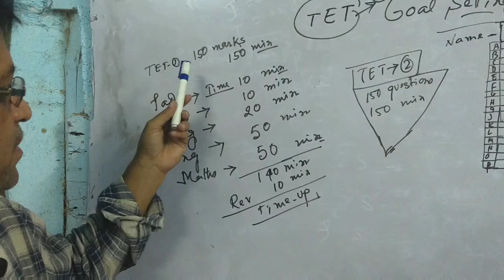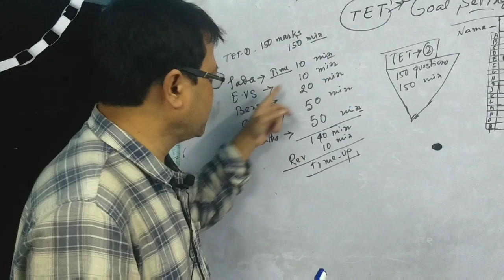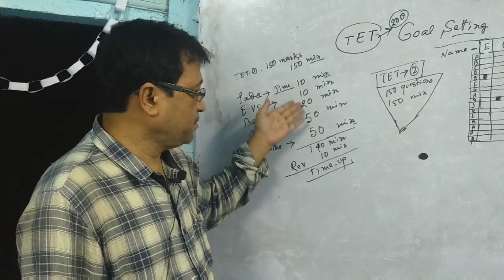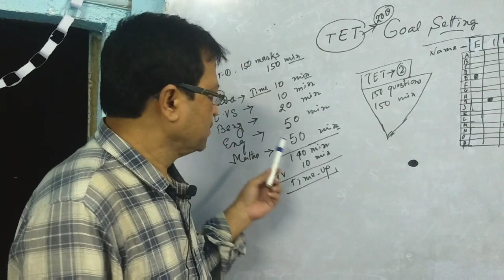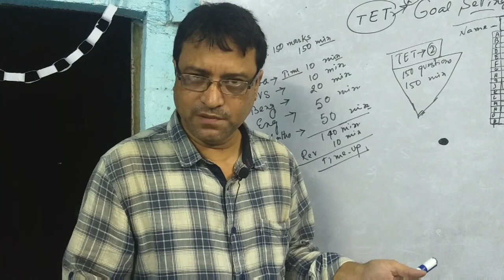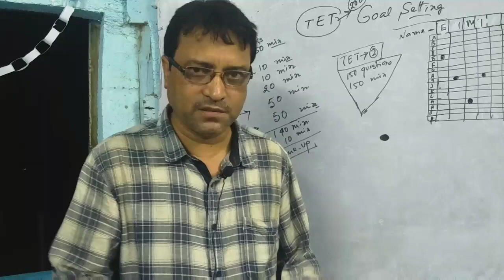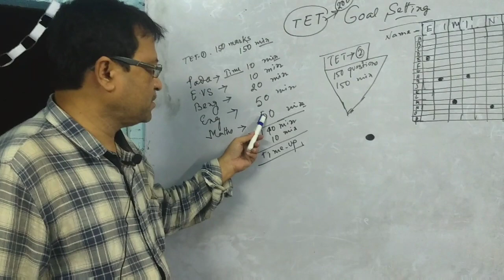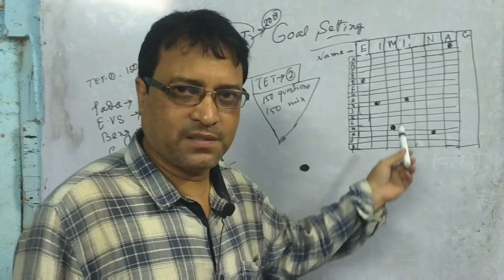TET Answering Technique.